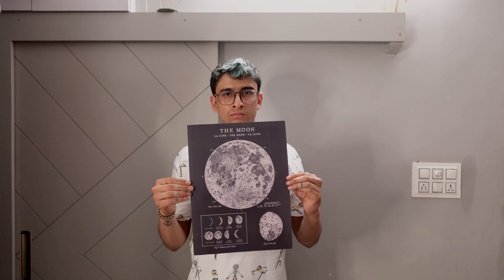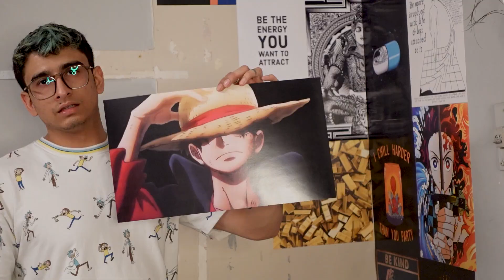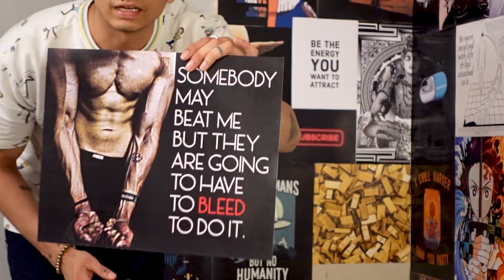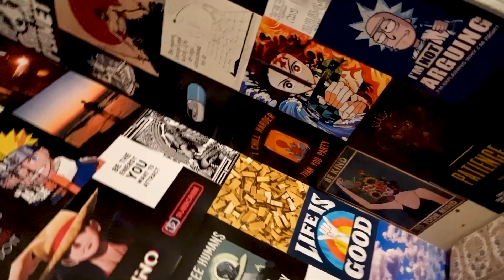500rs Poster Wall Challenge : Gareeb se Ameer Dewar Transformation | PK58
Welcome to my new poster wall vlog! In this video, I'll be taking you through my process of creating a unique and personalized poster wall in my room. 500Rs mai gareeb se ameer dewar transformation

I'll be sharing some tips and tricks on how to choose the right posters, how to arrange them in a visually appealing way, and how to make sure they fit with the overall theme of your room.

Not only is a poster wall a great way to showcase your interests and personality, but it can also add a pop of color and style to any space.

So sit back, relax, and join me as we dive into the world of poster walls and get some inspiration for your own!